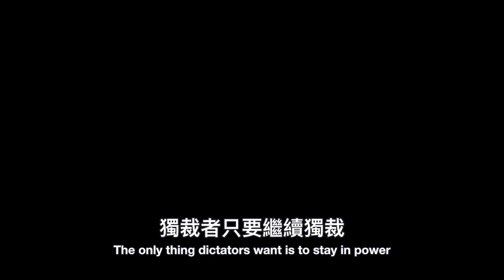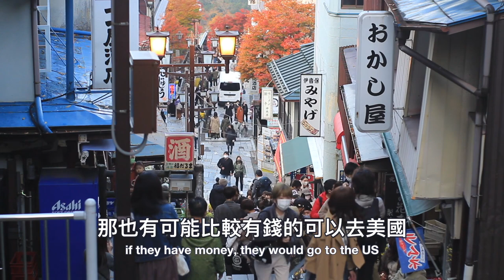What is Taiwan's strongest weapon against China? Talking with Freddy Lim. 跟林昶佐委員聊台灣文化與價值觀。直播精華 ENG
Can Taiwan become a neutral country? How is China infiltrating and affecting the public opinion in Taiwan? What is the strongest weapon Taiwan has against China? Taiwanese Member of the Legislative Yuan (Parliament) and a fellow metalhead Freddy Lim answers these and many more other questions.

今天跟林昶佐委員討論台灣近期狀況。直播完整版在斯坦頻道。

Chthonic, Freddy Lim, Taiwanese Parliament, Legislature, MP, Taiwan's independence, human rights, China, infiltration, culture, Taiwanese culture，林昶佐，台灣文化，立法院，中立國，中共滲透，台灣，閃靈